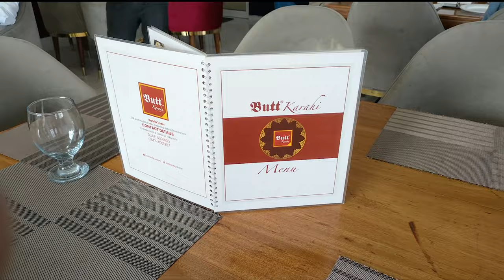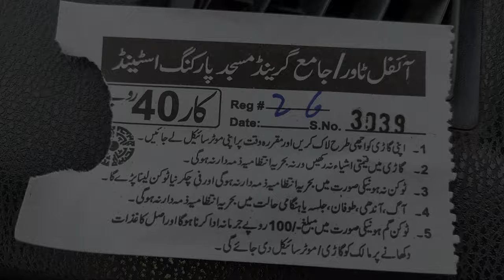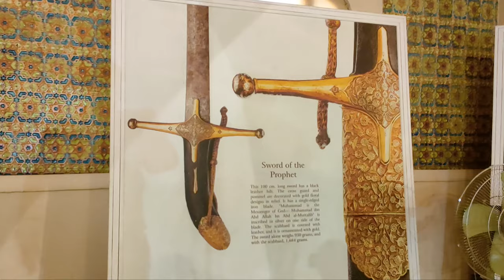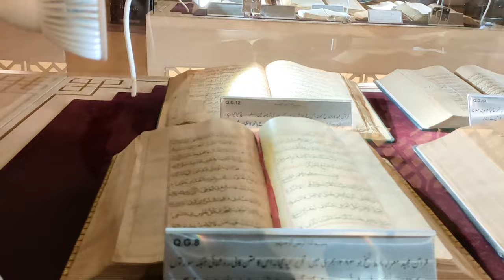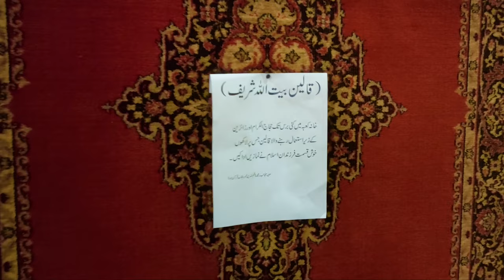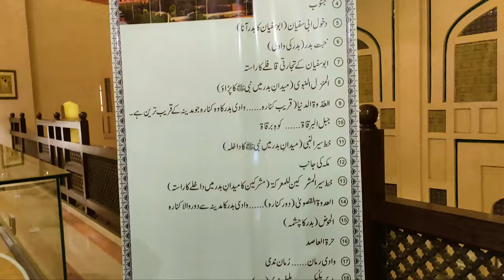Visit Grand Jamia Mosque Bahria Town Lahore | Inside Grand Jamia Masjid | Butt karahi Bahria Town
Visit Grand Jamia Mosque Bahria Town Lahore | Inside Grand Jamia Masjid

Grand Jamia Mosque Lahore 2018 Bahria Town Masjid Lahore city Pakistan 7th largest mosque in the world
Grand Jamia Mosque Lahore is a mosque located in Bahria Town, Lahore, Pakistan. With a capacity of 70,000 worshippers, it is the third largest mosque in Pakistan and the seventh largest mosque in the world.

Designed by Nayyar Ali Dada, it was inaugurated on Eid al-Adha on 6 October 2014. It can accommodate 25,000 worshipers indoors, while the courtyard and corridor leading to the main halls of worship can accommodate a total of 70,000. The architecture is influenced by Badshahi Masjid, Wazir Khan Mosque and Sheikh Zayed Mosque, with construction costs of over 4 billion rupees (or approximately $39 million).